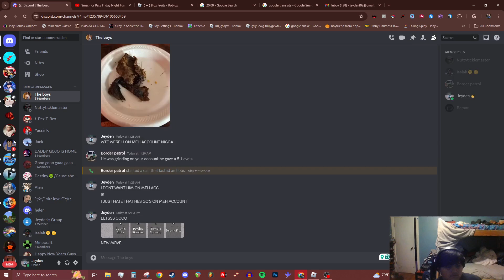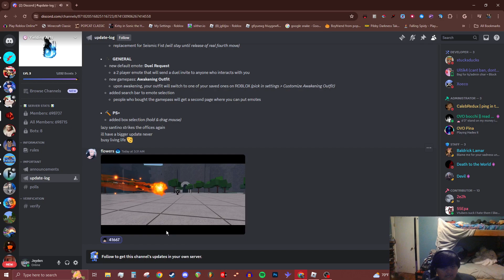TATSUMAKI'S NEW ULT MOVE IN THE STRONGEST BATTLEGROUNDS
NEW ULT MOVE AND ITS SICK